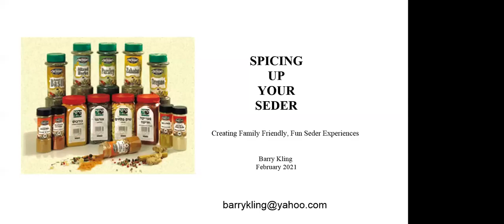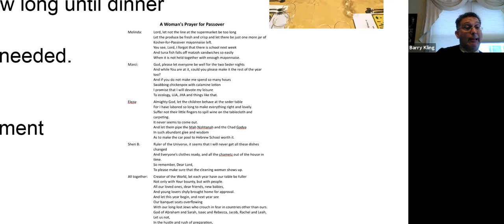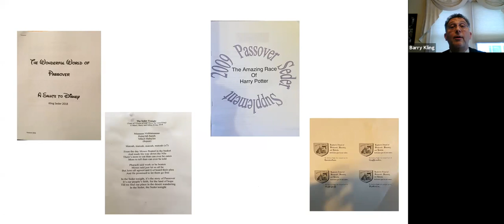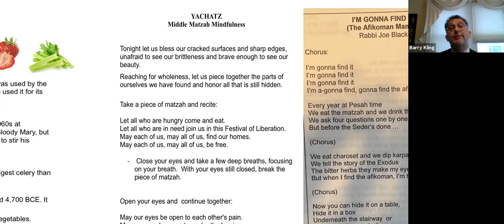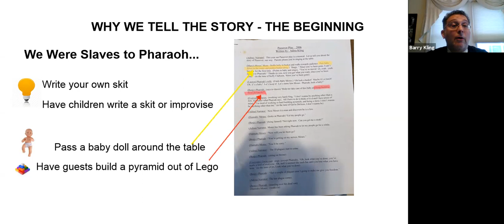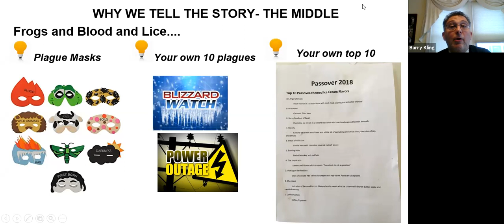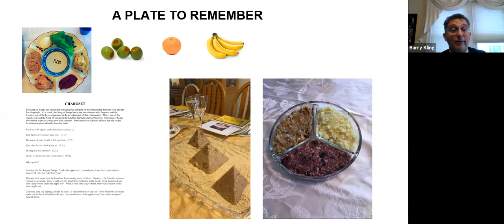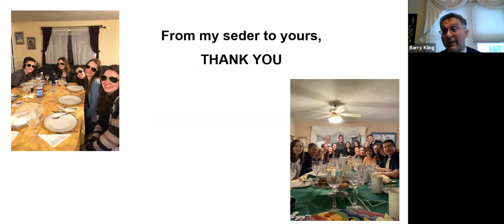Passover Series: Spicing up Your Seder!